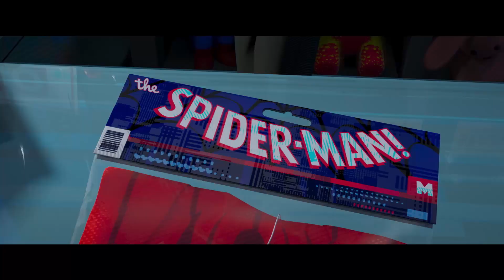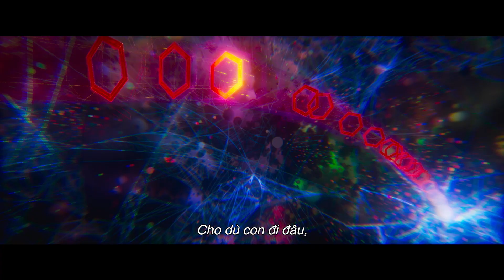NGƯỜI NHỆN: DU HÀNH VŨ TRỤ NHỆN | Official Trailer | KC: 02.06.2023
🎬 SPIDER-MAN: ACROSS THE SPIDER-VERSE | NGƯỜI NHỆN: DU HÀNH VŨ TRỤ NHỆN (2023)

📲Tải app Cinestar để đặt vé nhanh hơn